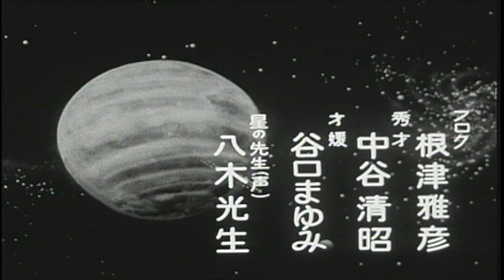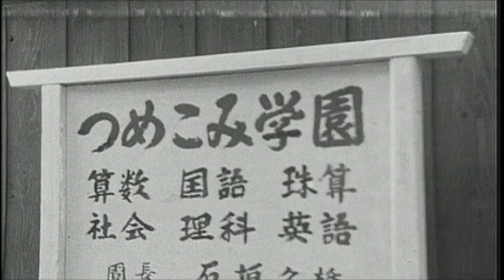Señorita cometa capitulo 5 en español / Señorita cometa serie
Señorita cometa capitulo 3 en español / Señorita cometa serie